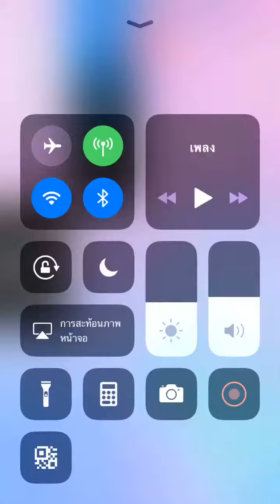Piano tiles 2 - Sonata K570 mvt. 3 (2033) thumb